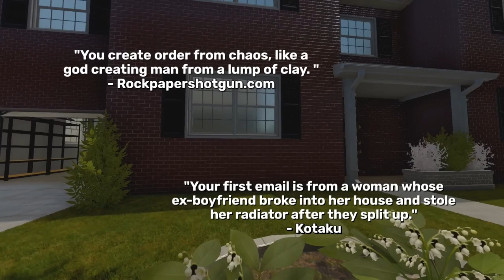House Flipper - Official Game Pass Gameplay Trailer